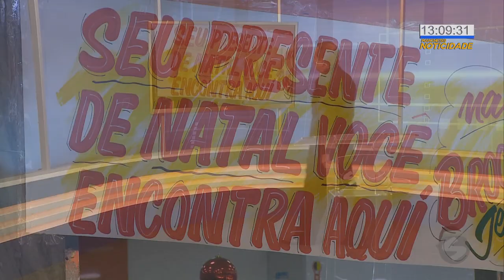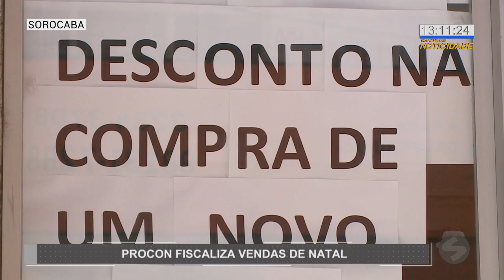Procon fiscaliza vendas no comércio em Sorocaba | TV Sorocaba SBT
Estamos no período de compras mais aguardado por comerciantes e consumidores, as lojas estão todas decoradas e anunciando ofertas para atrair os clientes. E mesmo com a pandemia já é grande o movimento de pessoas no centro da cidade.